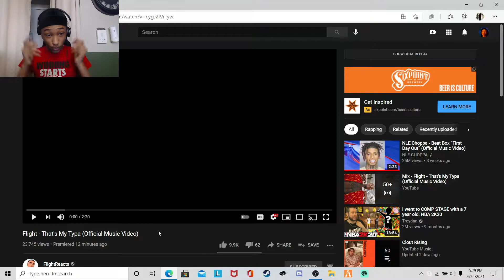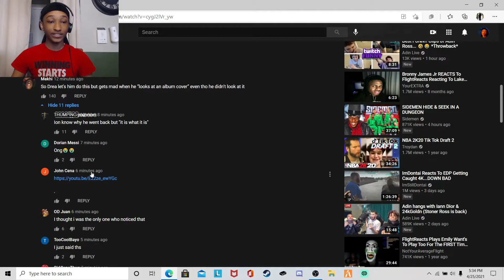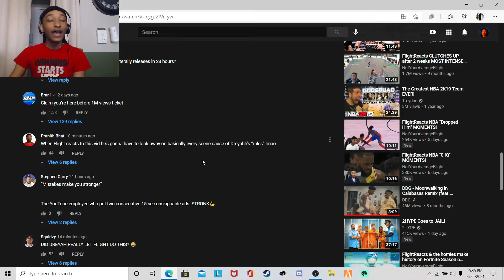Reacting To Flight That's My Typa - Drea's Gonna Be Heated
So If You Enjoy My Content Be Sure To